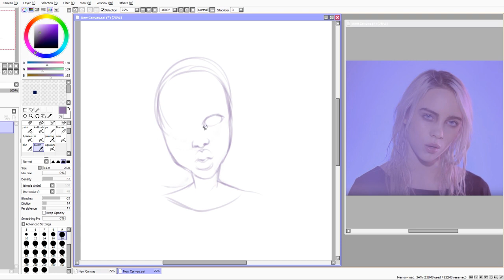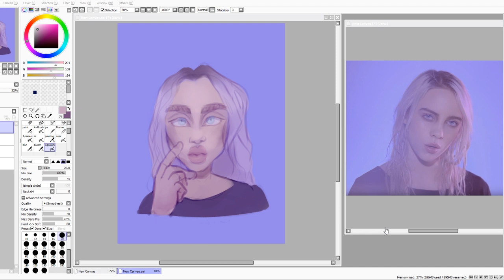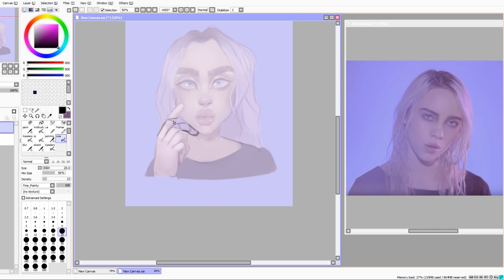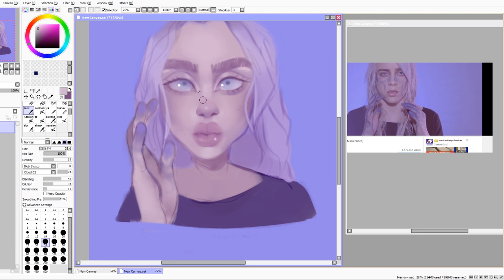Bilie Eilish speedpaint - Apselene Doodles #6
Song: Ocean eyes - Bilie Eilish
Subject: Bilie Eilish
Title: Ocean Eyes
Programs: Sai, Gimp
Elapsed time : 1hr 43 min

Note: Lots of trial and error with that hand lol